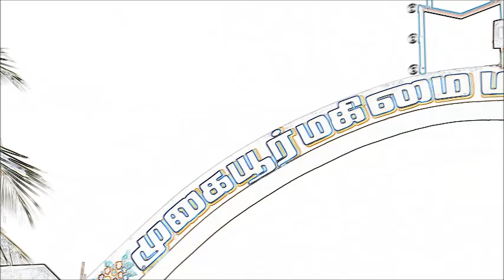Mugaiyur Magimai Madha | Anaiya Vilakku song |முகையூர் மகிமை மாதா | அணையா விளக்கு பாடல்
முகையூர் மகிமை மாதா திருத்தலம்
அணையா விளக்கு பாடல்

Album : Anaiya vilakea
Singer : Prabakar
Lyrics & Music : Raja Isai Bharathi
Keys : Jayaraj
Tabla : Venkat Roa
Sitar :Sasi
Flute : Sathish
Chorus : Reshmi & Sabitha
Recordist : Sunder